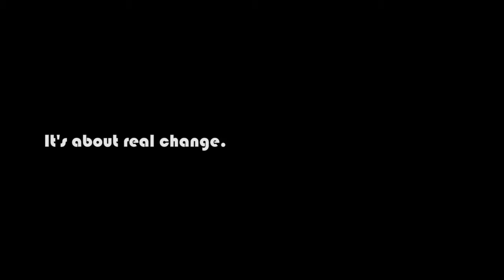Project One - 2015/16 National Champion